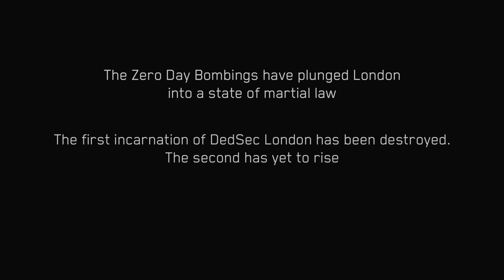Watch Dogs Legion Bloodline DLC PS5 Playthrough Part 1 - INTRO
Welcome to my gameplay video for Watch Dogs Legion Bloodline DLC on Playstation 5. Each part will be a full game playthrough of the main DLC storyline with some side missions. I appreciate you taking the time to watch this video.

Watch Dogs Legion Bloodline DLC takes place sometime after the Zero Day bombings but before DedSec’s resurgence in London and follows former vigilante Aiden Pearce from the original Watch Dogs game as he accepts a contract from his fixer partner, Jordi Chin, in London. Aiden believes taking the contract in London will allow him to reunite with his estranged nephew Jackson, who is attending college there. Aiden's contract assignment leads him to infiltrate Broca Tech to acquire photographic evidence of a new robot design as well as retrieve a device called the "BrocaBridge". Aiden’s attempt in retrieving the BrocaBridge is foiled by Wrench, a former member of DedSec San Francisco from the Watch Dogs 2 game, as he also wants the BrocaBridge. Bloodline DLC was released on July 6, 2021.

Watch Dogs Legion was developed by Ubisoft Toronto and published by Ubisoft. Watch Dogs Legion was the third installment in the Watch Dogs series and the sequel to 2016's Watch Dogs 2. Watch Dogs Legion is a 2020 action-adventure game set within a fictionalized futuristic London with the game's story following the hacker group DedSec who are trying to clear their name after they were framed for a series of terrorist bombings. In their attempts to clear their name, DedSec, also tries to liberate London's citizens from the control of a private military company known as Albion, who turned the city into a surveillance state following the bombings.

The Watch Dogs Legion gameplay is similar to the previous Watch Dogs games but Legion introduces a multi-playable character system, allowing players to recruit any non-player character found in the game's open world. Each playable character has their own unique skills and backgrounds. As in the previous series games, there are multiple ways to complete mission but with Legion this now depends on which playable character is selected.

Watch Dogs Legion was released November 12, 2020 for PlayStation 4, Windows, Xbox One, and Stadia, but was also expanded in November 2020 to Xbox Series X/S and PlayStation 5.